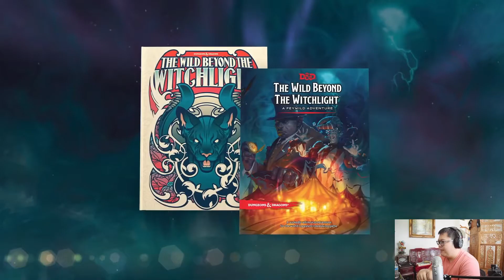Reacting to Wild Beyond the Witchlight's Dungeon Master features